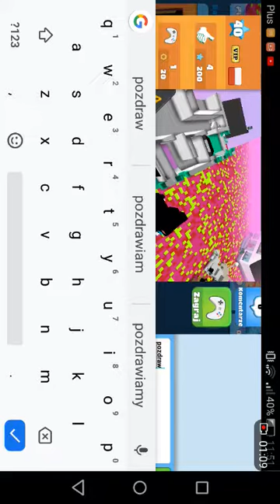Dzikie parkierki z lidia wielgosz #4